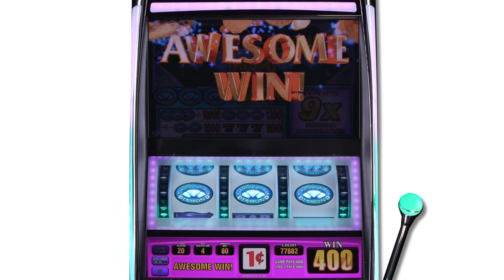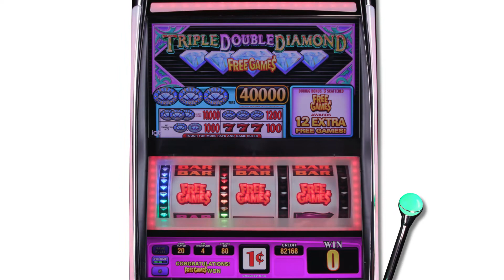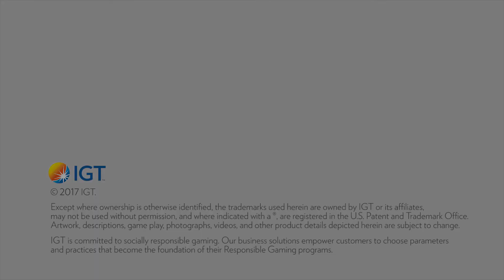Triple Double Diamond® Free Games Slots by IGT - Game Play Video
One of IGT's top performing spinning-reel themes of all time, this game features player-favorite Triple Diamond® symbols that multiply wins by up to 9X.